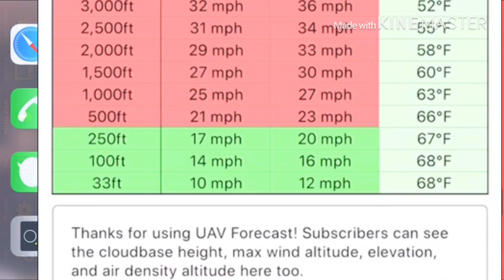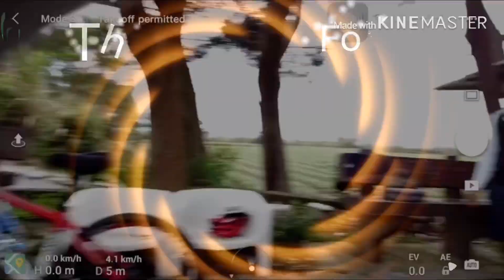TAIWAN TEAFARM AERIAL VIEW 360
Mavic mini captured. 09:44 *   03/03/20
Sa mahilig mag bike, jan tayo mag ppraktis umahon.. good luck👌